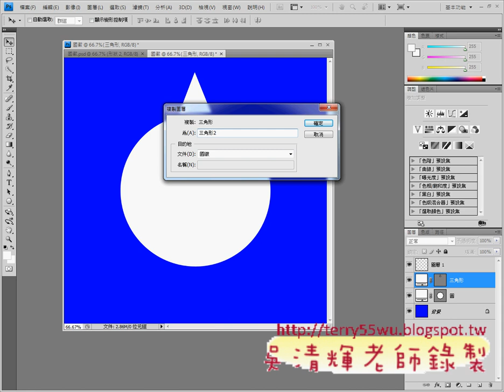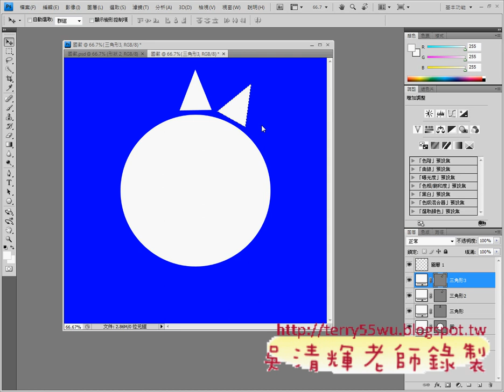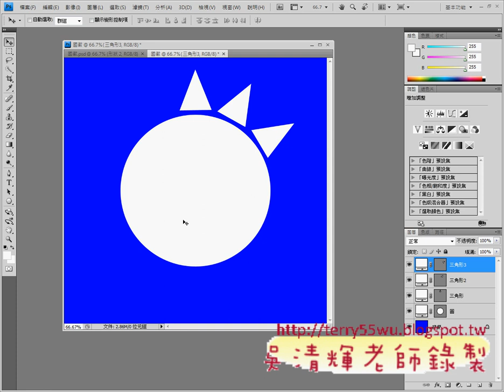03_國徽製作(圖層與光芒)(PHOTOSHOP CS4證照教學)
考數位典藏中重要影像編輯工具PHOTOSHOP CS4，
範圍以證照考題10題為目標。離期末考只有四周，也就是一周要教完至少3題才行，
時間很趕，所以請同學們先自行練習，期末才不至手忙腳亂，
另外這次不一定會辦證照考試，所以若想考證照的同學，
請自行找一位聯絡人，負責協助行政業務，至少20人次，
就可以找老師協助辦理，因為幫大家辦證照考試實在太累，
相關的問題也不少，但為了大家的未來著想，改變成由同學自發性來辦，
會比較適合些。

影像編輯已成為和文書編輯一樣，都是處理數位資訊的必備能力，
希望大家能在這們課上多花心思，若缺課太多，作業沒交，期中期末又沒來考試者，
學期成績就只好說抱歉啦!

本周的110題想吃比較繁瑣，108題海巡署招生海報雖然簡易，但必須做的不露破綻才行。
剩下兩週講解5題時間差不多，但還是要先做預習，否則很難跟上。

吳老師 100/5/24

以下提供影音為 102頌春、104光譜鴨與106水管：
102頌春
104光譜鴨
106水管
以下提供影音為108題海巡署招生海報、110題想吃：
108題海巡署招生海報
110題想吃
加上202、204、206、208、210無聲版影音。

元智大學,中語系,數位典藏,吳老師,WORD2007,TQC,PHOTOSHOP CS4,線上問卷,線上教學,資訊科技融入教學